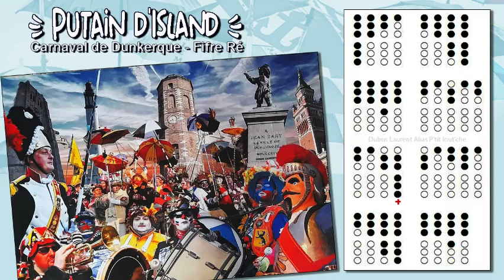Putain d'Island - Carnaval de Dunkerque - Fifre Ré ou Tin Whistle - Tabs - Partition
Carnaval de Dunkerque, Note "doigté pour fifre en Ré, partition simplifiée avec l'air en fond, peut se jouer au Tin whitle.

Partition simplifiée pour  "fifre en Ré" Tin whistle niveau débutant !